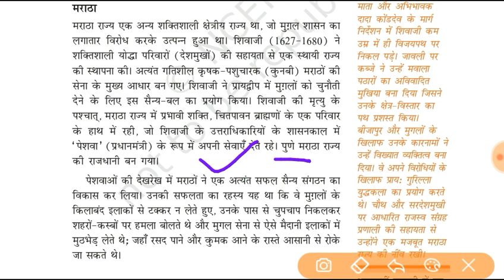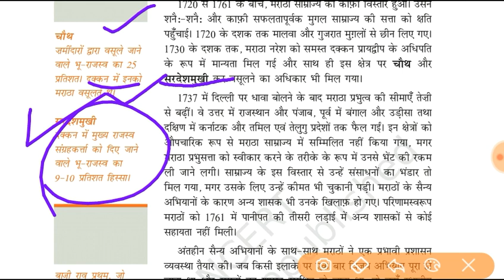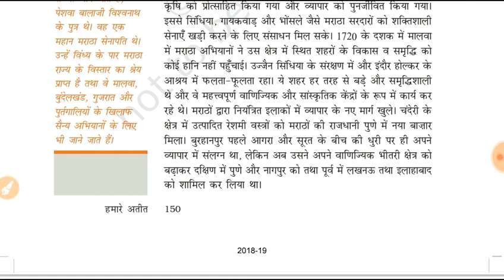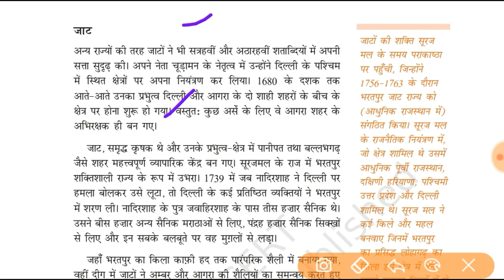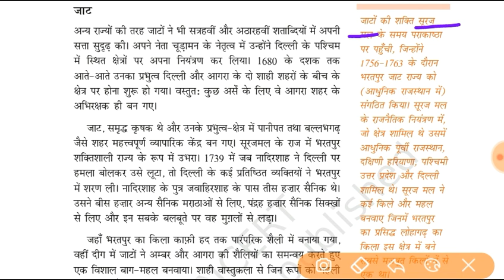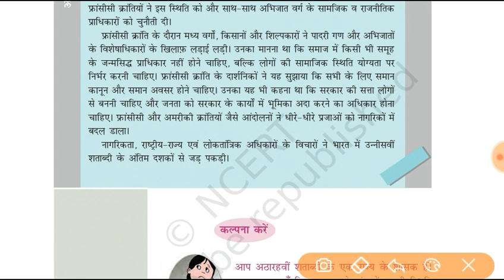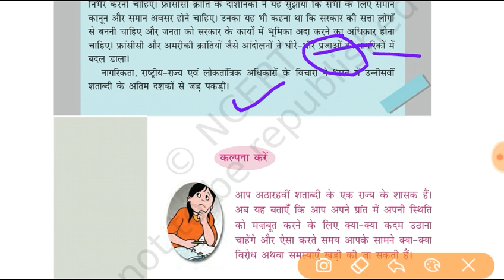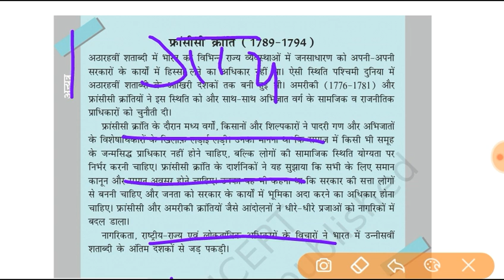NCERT History - Class 7 chapter - 10 PART-3 by Badal sir | ias point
Hello Friends,

मैं बादल, आज मैं आपको पढ़ाने वाला हूँ NCERT Class -7 Chapter - 10 का part - 3 जिस अध्याय का नाम अट्ठारवीं शताब्दी में नए राजनीतिक गठन, जो आपके सभी प्रतियोगी परीक्षाओं के साथ ही साथ UPSC की परीक्षा के लिए बहुत ही लाभकारी होगा, आशा करता हूँ कि ये वीडियो आपके लिए बहुत अति लाभदायक सिद्ध होगी..और आपके ज्ञानवर्धन में मददगार साबित होगी..!!!

धन्यवाद 🙏

साभार 😍